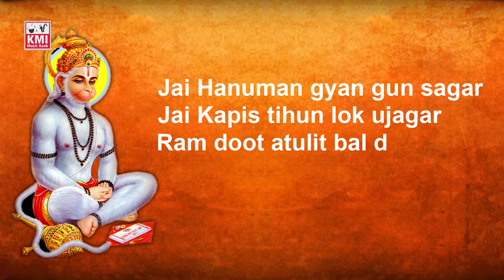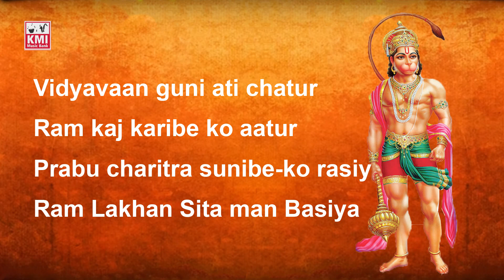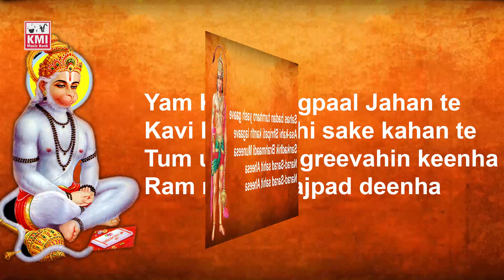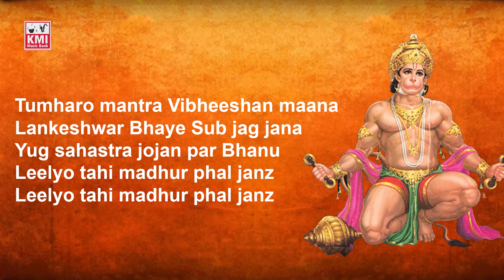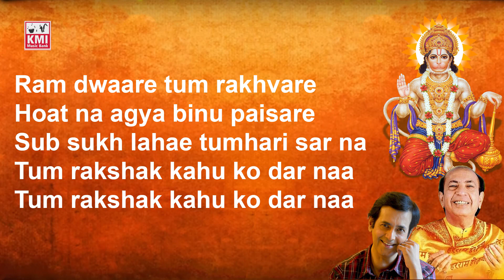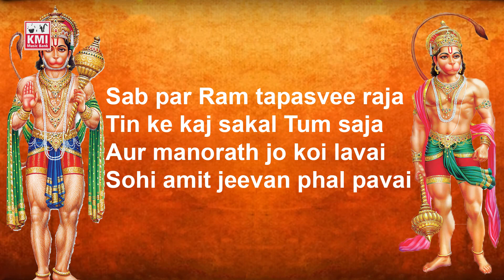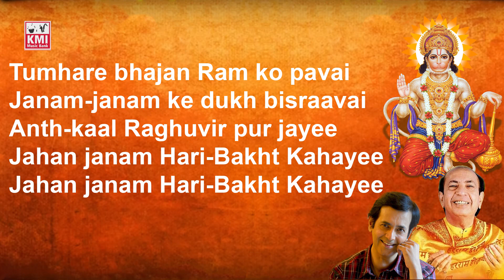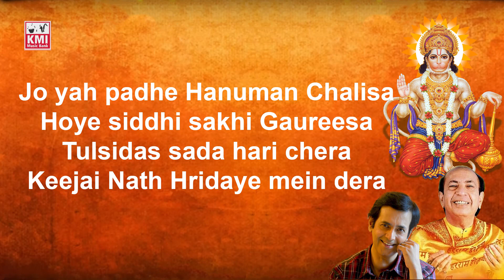Hanuman Chalisa || हनुमान चालीसा || English Lyrics || MAHENDRA KAPOOR & ROHAN KAPOOR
Hanuman Chalisa || English Lyrics|| MAHENDRA KAPOOR & ROHAN KAPOOR | हनुमान चालीसा

Singer: Mahendar Kapoor & Rohan Kapoor
Lyric : Ravi Chopra & PS Kainth
Released by: KMI music bank